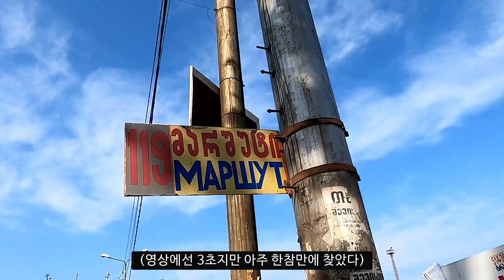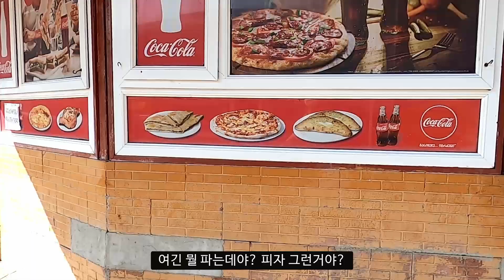🇬🇪 시그나기 가려다 실패한 김에 레알 조지아 로컬 음식 먹고, 엄청나게 큰 트빌리시 로컬 시장 탐험하기 / 삼고리 / 파이어족의 세계여행 [44] 조지아 [10]